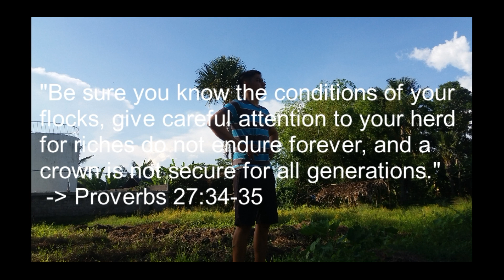Visiting a fellow farmer [Lots of Koi, Goldfish, Mollies, & Vegetables]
It's another Blessed day fellow hobbyists! Today I have visited again a farm that has both vegetables & tropical fishes [koi, goldfish, & mollies. Enjoy watching the video! :)